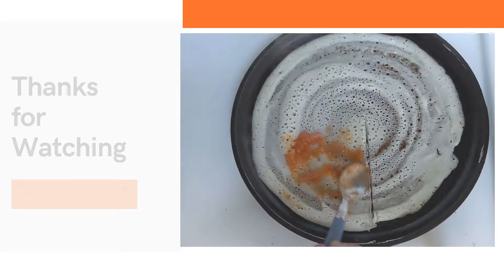Trending Dosa || Nellore Special Erra Kaaram || Ghee Roast Dosa || My quick fix Egg Kaaram Dosa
This video has 3 ways to make Dosa with Nellore special Erra Kaaram(Red Chutney).
1. Masala Dosa
2. Ghee roasted Dosa
3. My quick fix egg dosa.
Erra Karam(Red Chutney is My native, Nellore special chutney). We can prepare this at once, and refrigerate it for a week.

I made quick fix egg dosa, with grated onion, garlic, red chili powder, and salt.